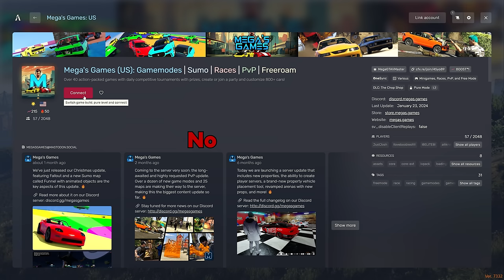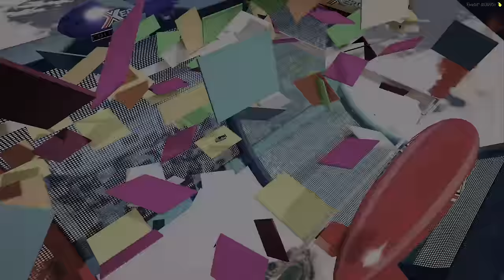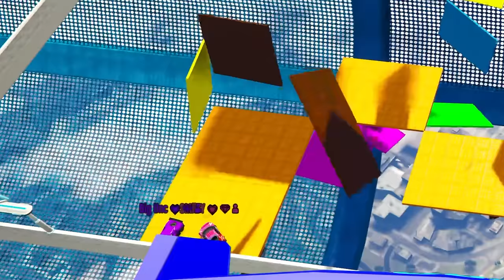If you ain't first, you're last.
NEW CHANNEL! - @McNastyCubed

▼ GOONS PODCAST ▼

▼ FOLLOW ME ▼

▼ OUTRO ▼

♦ @mcnastymusic - TBA